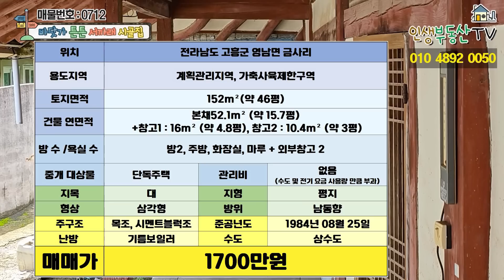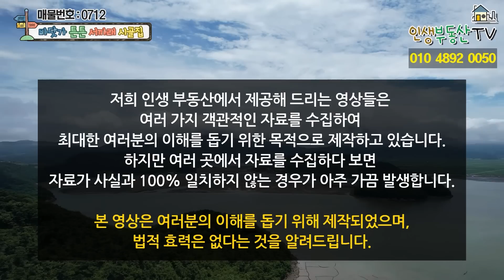반값에 드립니다. 바다가 내려다 보이는 서까래 튼튼 시골집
안녕하세요.

오늘 소개해 드릴 매물은 전라남도 고흥군에 위치한 바다 뷰가 환상적인 시골 주택입니다.

해당 주택이 위치한 이 마을은 주택의 길목이나 마을 곳곳에서 바다가 조망되는 제법 규모가 큰 바닷가 마을입니다. 또한 주변으로 다도해해상국립공원의 팔영산 지구가 있어 산과 바다가 모두 멋진 곳입니다.

해당 주택은 세월 감이 느껴지는 오래된 주택이지만 서까래가 잘 살아있고 뼈대를 충분히 살려서 수리하시면 아주 튼튼하고 예쁜 나만의 바닷가 쎄컨 하우스로 탈바꿈할 수 있는 주택입니다. 또한 지자체 단체에서 실시하는 농가 수리비 신청이 가능해서 여러 가지 혜택받으시고 수리하시면 됩니다.

해당 주택은 차량진입은 불가하며 도로가 불편하다는 단점이 있지만 바다와 아주 가까이 자리 잡고 있고 주변으로 천혜의 자연경관을 잘 간직하고 있다는 장점이 있습니다. 또한 고흥과 여수를 이어주는 팔영대교가 있어 여수까지 이동하시기 편하고 앞으로의 발전 가능성이 많은 곳입니다.

해당 주택은 약 46평의 대지에 15평의 본채와 2개의 외부 창고로 구성되어 있습니다.

건물 등기(X) 토지 등기(O) / 건축물대장 등기(O)

고흥군청 – 약 27분
영남면 사무소 – 약 8분(면 소재지)
팔영산 – 약 13분
팔영대교 – 약 16분
고흥 IC – 약 41분
나로우주센터 우주과학관 – 약 31분
녹동항 – 약 39분

본채 : 52.1m²(약 15.7평), 창고1 : 16m²(약 4.8평)
                         창고2 : 10.4m²(약 3평)

본채 : 방 2, 주방, 화장실, 마루
창고 : 창고 2

주구조 : 목조, 시멘트블럭조
준공연도 : 1984년 8월 25일

​지목 : 대
형상 : 삼각형
방위 : 남동향
지형 : 평지

​대지 폭
동 서 : 약 13m
남 북 : 약 9m

수도 : 상수도

주차 대수 - 경계 내 주차 불가능

​감사합니다.